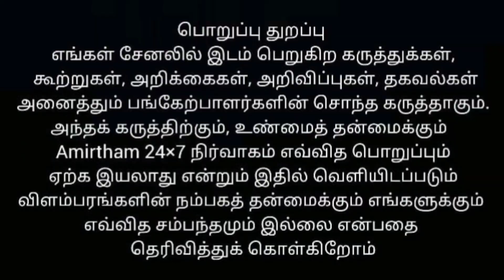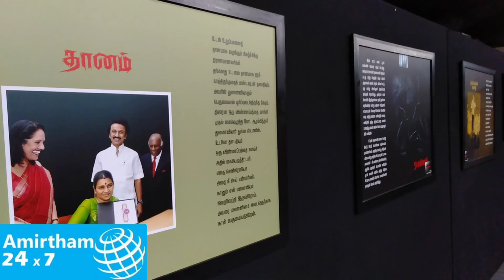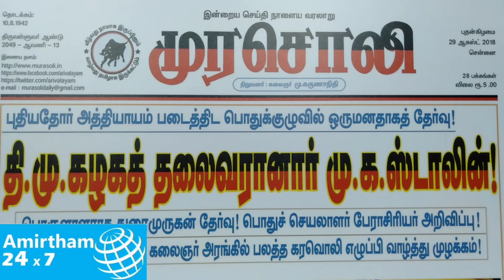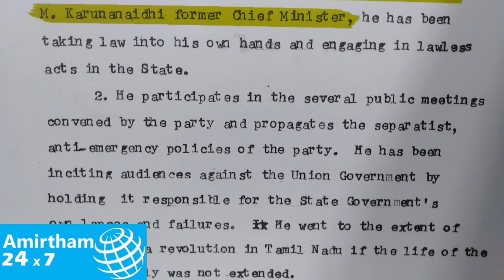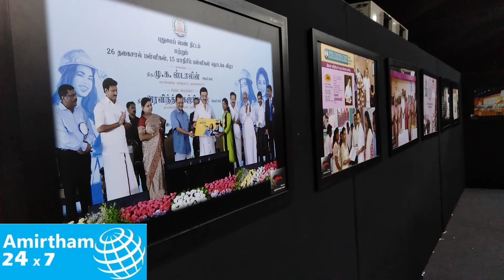முதலமைச்சர் மு.க.ஸ்டாலின் புகைப்பட கண்காட்சி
அமிர்தம் சமூக சேவை அறக்கட்டளை,  யோகா ஆசிரியர் விஜயகுமார் .